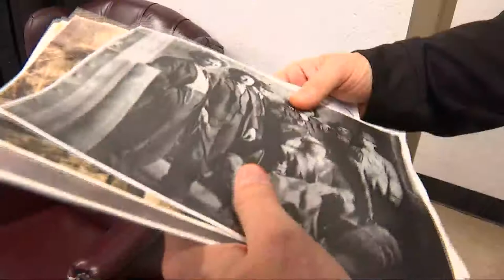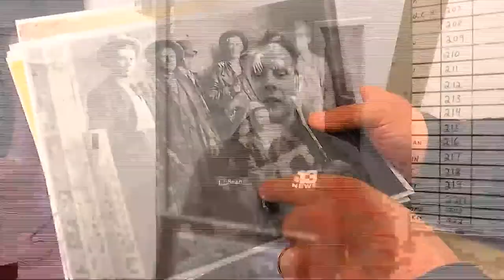Wayne County Sheriff's Office is asking for help with old photograph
The Wayne County Courthouse has a Wall of Honor for its military veterans and its former sheriffs, but now the sheriff’s office wants to create one for its past deputies, but the project has run into an obstacle that they need the public’s help on.